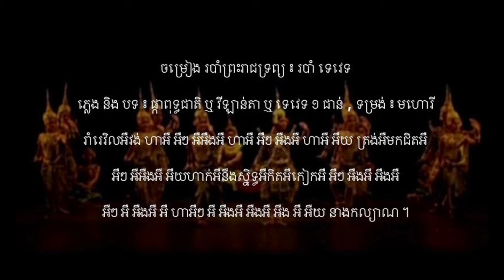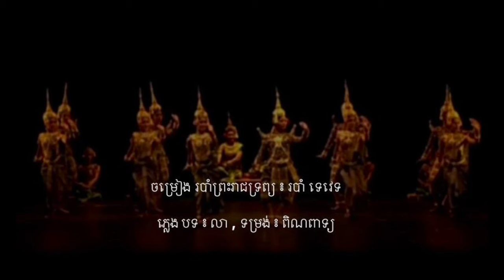របាំ ទេវេទ - បទ ៖ ផ្កាពុទ្ធជាតិ ឬ វីឡាន់តាអូត - មហោរី | សារ៉ាត់ , ម៉ារ៉ី និង បូរិន្ទ | Tevet Dance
ចម្រៀង របាំព្រះរាជទ្រព្យ ៖ របាំ ទេវេទ

ច្រៀងដោយ ៖ ហ៊ុន សារ៉ាត់ , ឌួង ម៉ារ៉ី និង យ៉ាន់ បូរិន្ទ

00:00 ភ្លេង បទ ៖ ពញាដើរ ឬ ស្តេចយាង , ទម្រង់ ៖ ពិណពាទ្យ

01:19 ភ្លេង និង បទ ៖ ផ្កាពុទ្ធជាតិ ឬ វីឡាន់តា ឬ ទេវេទ ១ ជាន់ , ទម្រង់ ៖ មហោរី

ទេវេទស្រីអឺសួគ៌ ហាអឺ អឺៗ អឺអឺងអឺ ហាអឺ អឺៗ អឺងអឺ ហាអឺ អឺយ ស៊ីសៈវត្ថិអឺ អឺៗ អឺអឺងអឺ អឺយលើកហត្ថកែក្រាយអឺ អឺៗ អឺងអឺ អឺងអឺ អឺៗ អឺអឺងអឺ អឺ ហាអឺ អឺ អឺងអឺ អឺងអឺ អឺងអឺ អឺយ កាយឆ្វេងស្តាំ ។

រាំរេវិលអឺវង់ ហាអឺ អឺៗ អឺអឺងអឺ ហាអឺ អឺៗ អឺងអឺ ហាអឺ អឺយ ត្រង់អឺមកជិតអឺ អឺៗ អឺអឺងអឺ អឺយហាក់អឺនឹងសិ្នទ្ធអឺកិតអឺកៀកអឺ អឺៗ អឺងអឺ អឺងអឺ អឺៗ អឺអឺងអឺ អឺ ហាអឺ អឺ អឺងអឺ អឺងអឺ អឺងអឺ អឺយ នាងកល្យាណ ។

04:29 ភ្លេង បទ ៖ បញ្ចុះ ឬ រ៉េវ , ទម្រង់ ៖ ពិណពាទ្យ , ក្បាច់ ៖ ដំណើររហ័ស ឬ បញ្ចុះ

07:25 ភ្លេង បទ ៖ លា , ទម្រង់ ៖ ពិណពាទ្យ

សូមអរគុណលោកអ្នកជាអនេក !